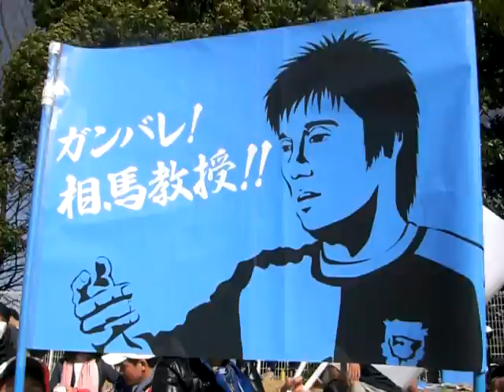町田ゼルビア ホーム開幕戦 天野軍団襲来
2010/03/21　＠町田市立陸上競技場
　2004年から6シーズンに渡り 選手及びクラブアシストパートナーとしてフロンターレを支え、今期よりFC町田ゼルビアの監督に就任した相馬直樹氏を Jリーグ最強広報部隊がまったりと激励